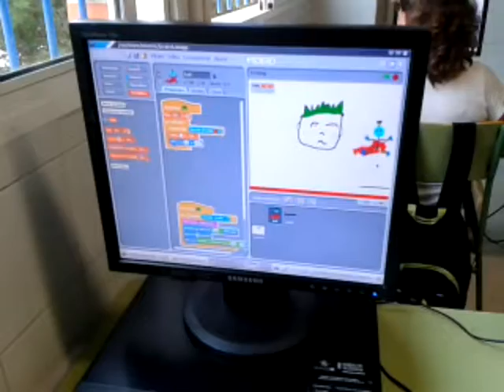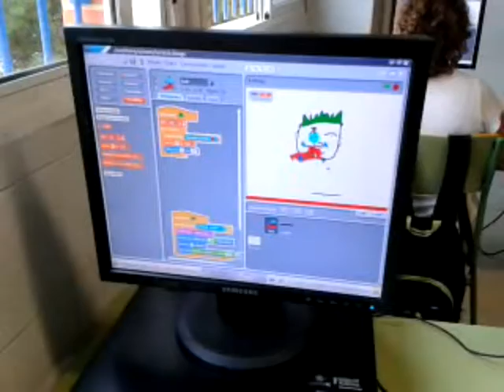Joc de pols mòbil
Projecte de Tecnologia realitzat el curs 2013/14 per alumnes de 1r d'ESO de l'IES Montserrat Roig.